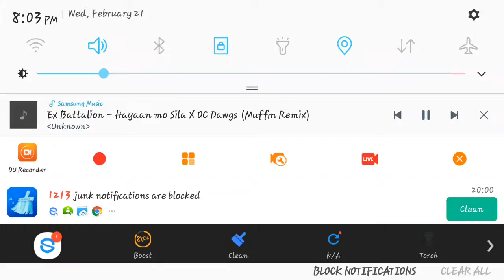CSR2: BMW M235i Coupé 420PP +720 EP